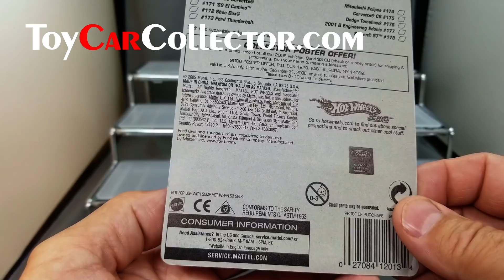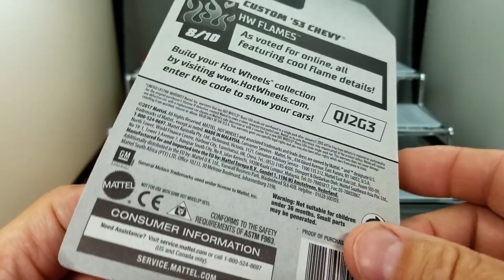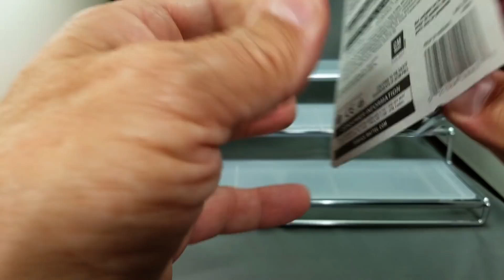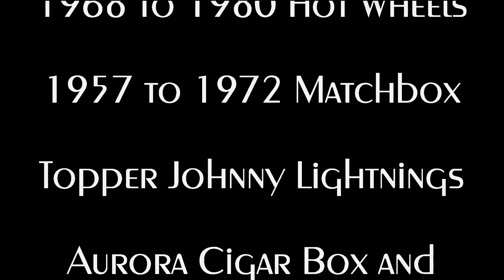Fabulous Hot Wheels Blister Rippin’ - Video #303 – July 16th, 2018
I have at least 200 older but really great Hot Wheels in package and I need to Rip them all.  Join e as I take another shot at some very fine Hot Wheels models.

Thank you and be sure to come on over and see what is for sale today!